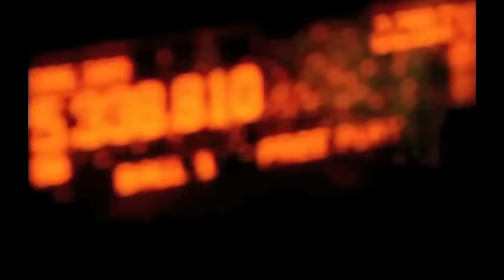Renê Thristan - ( JP10 ) Alegria, Alegria Chiquititas [[OFICIAL]]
Clipe Oficial
Alegria Alegria (JP10)
Renê Thristan - João Pedro